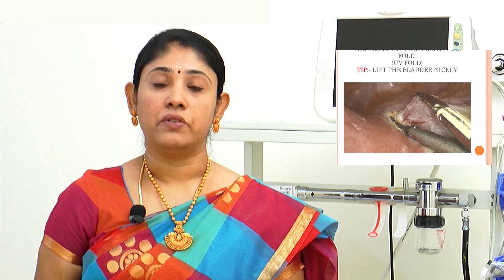Post Uterus Removal Care in Tamil கருப்பை அறுவைசிகிச்சைக்கு பின் எப்படி இருக்க வேண்டும்? udumalpet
Post Uterus Removal Care in Tamil  கருப்பை நீக்க அறுவைசிகிச்சைக்கு பின் எப்படி இருக்க வேண்டும்?

Post Hysterectomy or Uterus Removal Surgery Care is given here by the Best  Gynecologist who working as a Senior Gynecologist in the best Gynec Hospital in Pollachi Udumalpet.